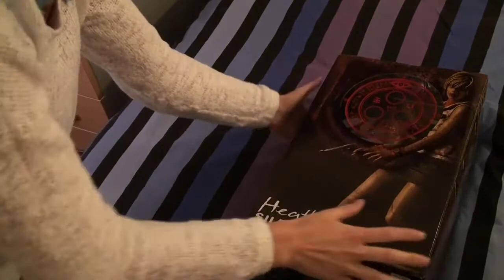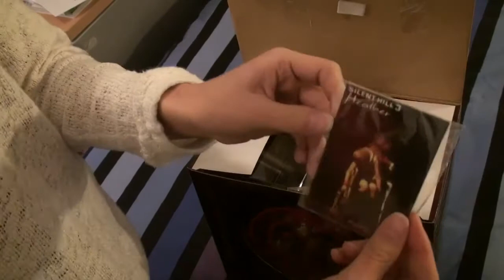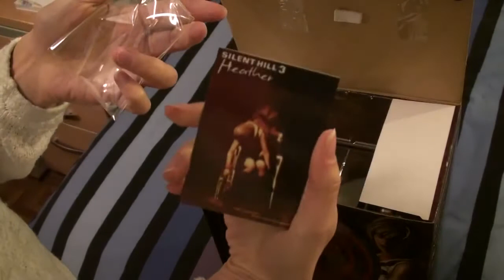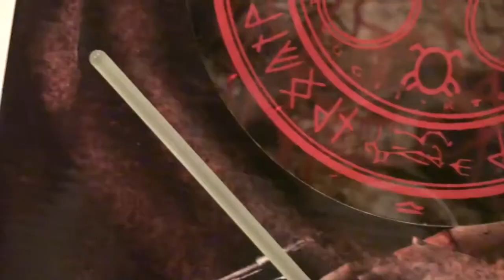HEATHER FIGURE SILENT HILL 3 - UNBOXING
Preciosa e increíble figura de Heather de Silent Hill 3